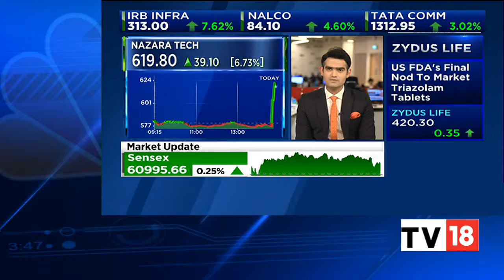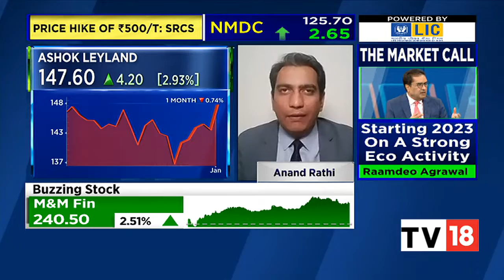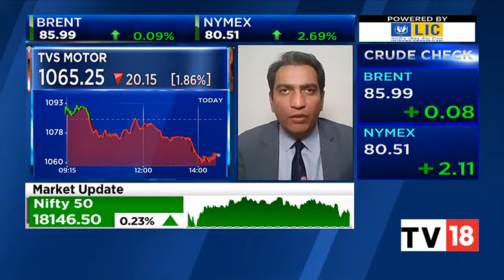Anand Rathi's Siddharth Sedani's Take On Top Auto Stocks Of The Day | NSE Closing Bell | CNBC-TV18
Siddharth Sedani, Head - Executive VP - Equity Product & Advisory Support at Anand Rathi sepaks on top auto stock picks of the day. Listen in.

n18oc_business